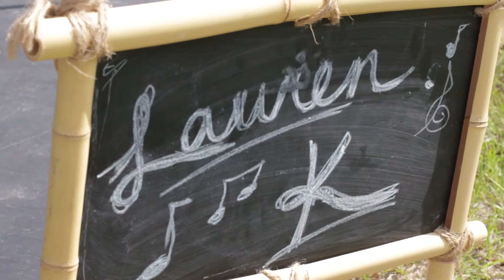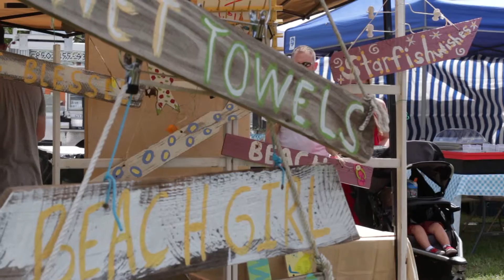Perdido Key Farmer's Market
The first Perdido Key Farmer's Market kicked off with great success thanks to the hard working volunteers, and the Perdido Key Chamber of Commerce was there to help show their support!